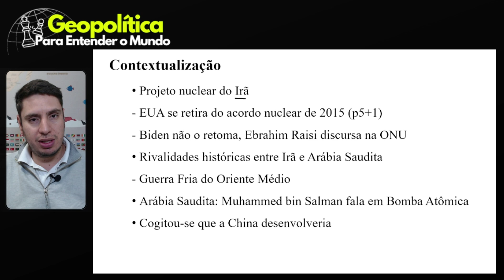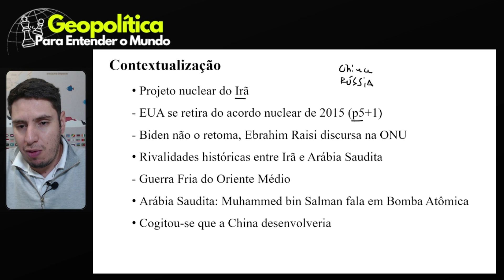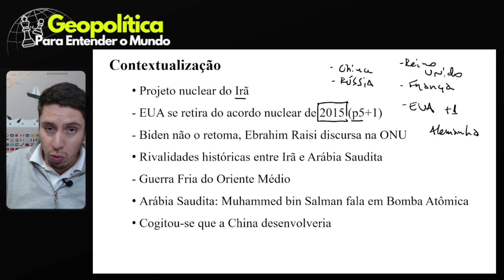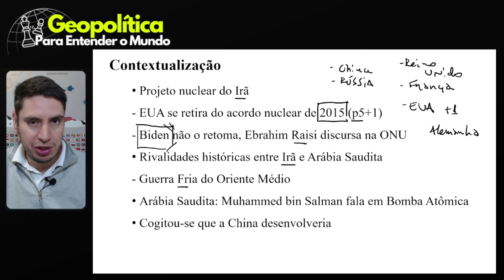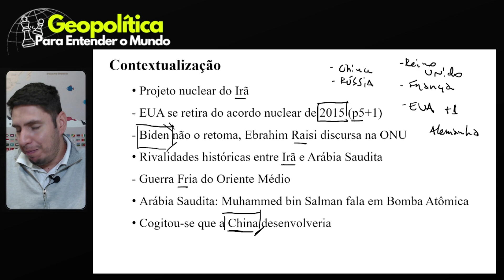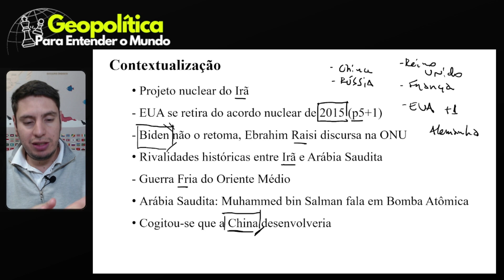Corrida Nuclear: Arábia Saudita x Irã I Geopolítica e Bomba Atômica - Oriente Médio / Prof. Éder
Em discurso na ONU, o governante do Irã afirma que os EUA deveriam voltar ao acordo nuclear iraniano. Ato contínuo, o governante da Arábia Saudita afirma que se o Irã tiver bombas atômicas, os sauditas também terão. A questão nuclear e o possível desenvolvimento de bombas atômicas chacoalham o Oriente Médio.
Apesar da recente aproximação entre árabes sauditas e persas iranianos, há forte tensões e disputas regionais entre Riad e Teerã. O governo do Mohammed bin Salman tem buscado diversificar a economia saudita e é aliado dos EUA, já o Irã  e o governo de Ebrahim Raisi recebe fortes investimentos chineses e é forte aliado da Rússia em notável fragmentação em diferentes zonas de influência no Oriente Médio.

Baixe o nosso e-book e entenda tudo que acontece na geopolítica global

E se você quer aprender geopolítica e ter dimensão aprofundada das relações internacionais e dos principais conflitos da atualidade, mas com embasamento histórico, estude conosco, conheça nosso curso de Geopolítica para Entender o Mundo.